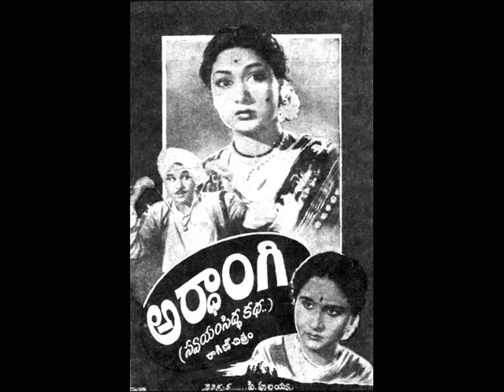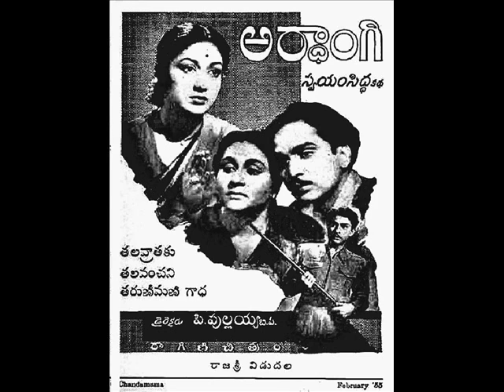Vaddura Kannayya - Ardhangi (1955) - Jikki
View my page on Facebook

పాట - వద్దురా కన్నయ్యా
చిత్రం - అర్థాంగి (1955)
గాయని - జిక్కి
సంగీతం - భీమవరపు నరసింహారావు (బి.యన్.ఆర్.) .చివరి చిత్రం.
సాహిత్యం - ఆచార్య ఆత్రేయ

"Vaddura Kannayya". A song that needs no introduction. From the film Ardhangi (1955)
Sung by Jikki. Composed by the legend Bhimavarapu Narasimha Rao (BNR) (His last fim as a composer). Lyrics by Acharya Athreya